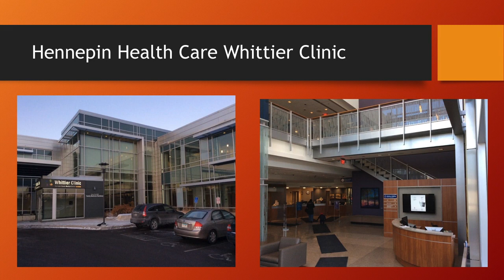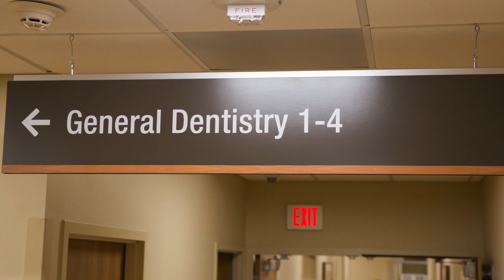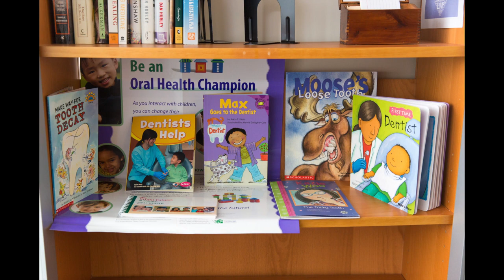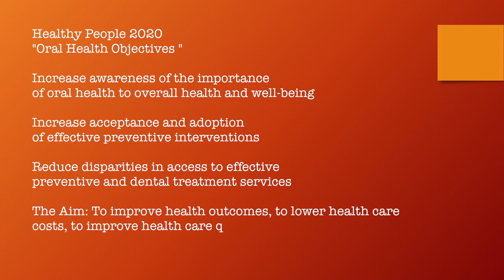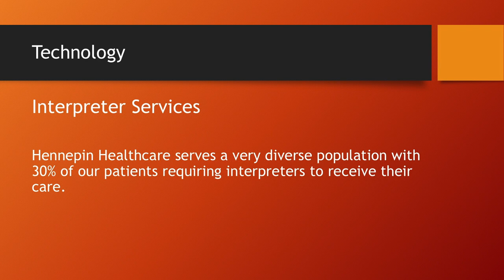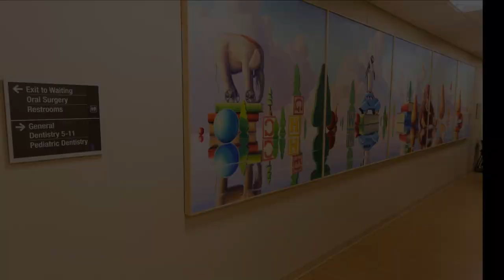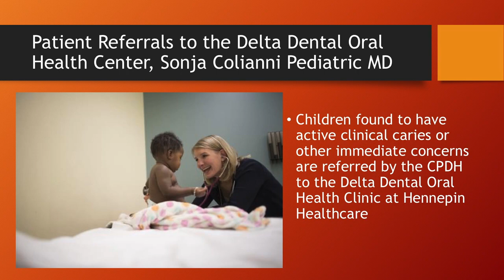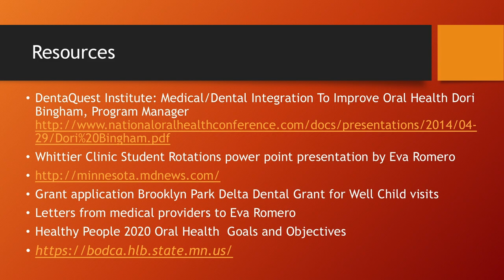Hennepin Healthcare Clinic